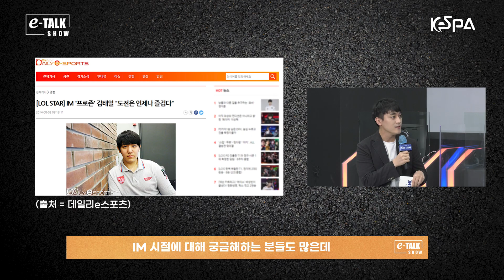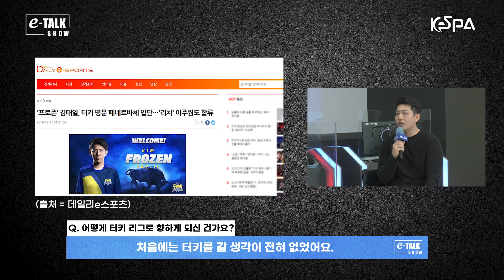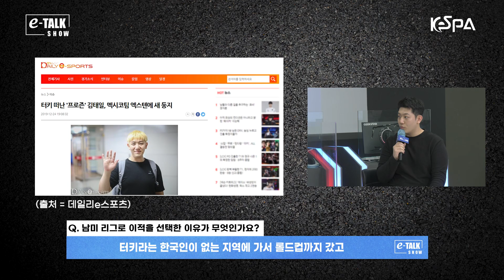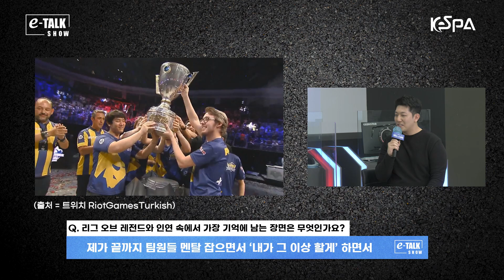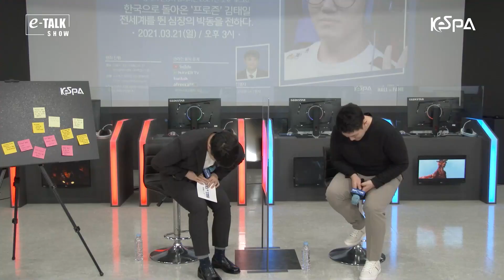[e스포츠 명예의 전당] e-토크쇼 #11 - Frozen 김태일 전 선수 편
터키의 심장이라 불리며 전세계 LoL 리그를 누비고 한국에 돌아온 '프로즌' 김태일, 그 심장 뛰는 이야기를 e스포츠 명예의 전당에서 만나보세요!

'e스포츠 명예의 전당'은 e스포츠의 발전을 기록하고 e스포츠 선수들의 업적을 기념하기 위한 장소로, 2018년 8월에 개관했습니다. 'e-토크쇼'는 체험 프로그램 중 하나로, e스포츠 관계자들을 초청해 그들의 경험담을 직접 나누고 대중들과 소통하는 자리입니다.

e스포츠 명예의 전당 (주소: 서울특별시 마포구 매봉산로 31, 에스플렉스센터 시너지움 11층)